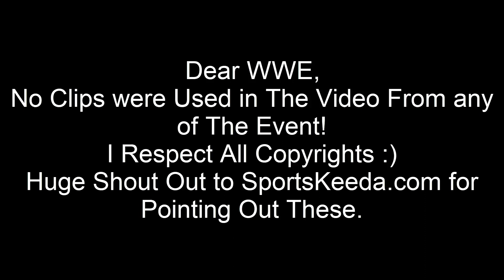WWE Hell In A Cell 2020 3 BOTCHES You Probably Missed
WWE Hell In A Cell 2020
Hell In A Cell Highlights 2020
Roman Reigns vs Jey Uso 2020

3 Botches you probably missed at WWE Hell in a Cell 2020.
There were a number of botches last night at Hell in a Cell.
The Hell in a Cell environment always opens up the possibility of botches.
How are you guys? Hope you all are well. Friends People are calling it BotchaMania. But it was hell of interesting and entertaining. We all loved WWE Hell in a Cell 2020. I think it was the most Hyped PPV of Year till now. Now These Mistakes are ignorable, don’t take me wrong. It’s just for fun that I am Pointing out these Botches. I will link original videos on the Cards of the video, Because WWE Is so strict. It will take some seconds for you and really, it’s live saving for me.
Hell in a Cell took over the Amway Center in Orlando, Florida, last night as part of a brutal night of wrestling entertainment. Both Sasha Banks and Randy Orton reached massive milestones in their careers with their respective victories, while The Miz became a two-time Mr. Money in the Bank.

Randy Orton vs Drew McIntyre 2020
Jey Uso vs Roman Reigns 2020
WWE The Rock 2020